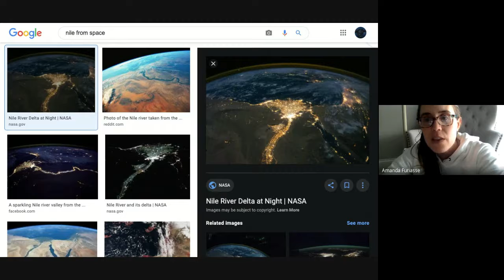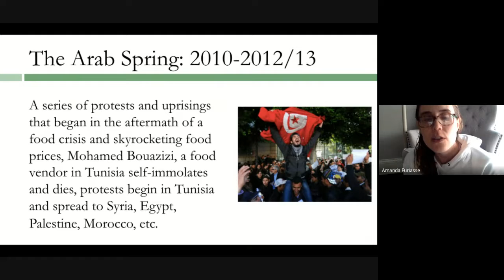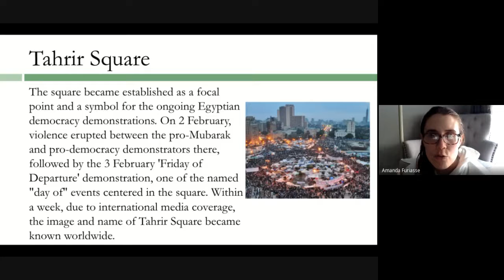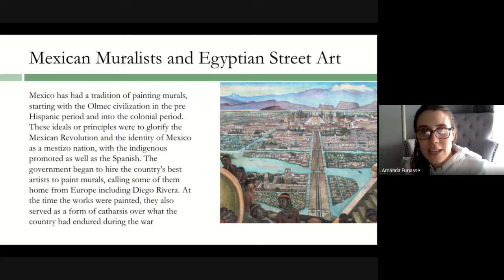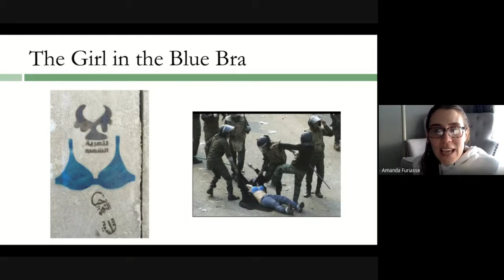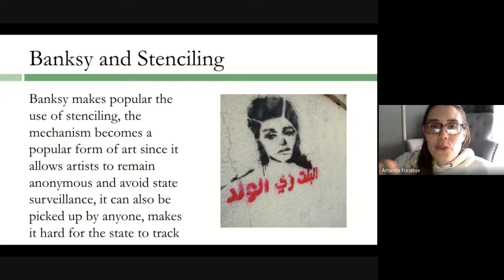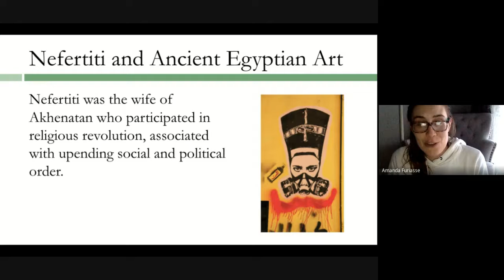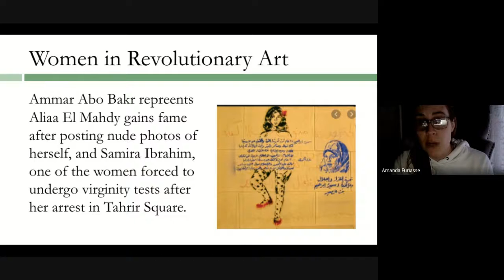Street Art in Egypt: Ch 1 from Street Art in the Middle East